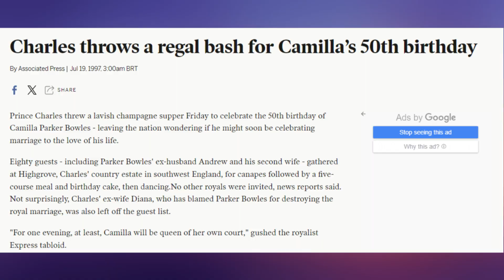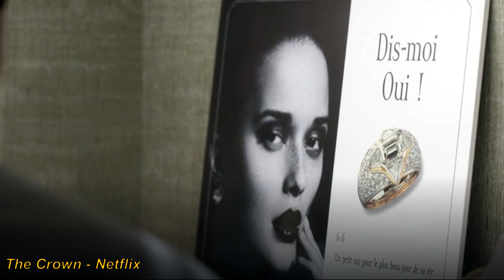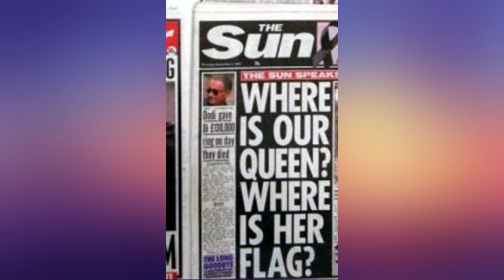Fato x Ficção na Última Temporada de The Crown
A sexta e última temporada de The Crown estreou na última quinta-feira.

A série da Netflix baseada na família real britânica mistura ficção com fatos reais e deixa dúvida em boa parte do público. Afinal, o que é ficção e o que é realidade? Um pouquinho dos dois?

No vídeo de hoje, os quatro primeiros episódios focados na Princesa Diana.

Vídeo: Relembre o que é Fato e o que é Ficção na Primeira Temporada de The Crown

Fontes:

How accurate is The Crown season 6? Sorting fact from fiction

Princess Diana and Dodi Fayed’s Last Night Is Memorialized on The Crown. Here’s What We Know

Haunted, in more ways than one”: A historian’s review of The Crown S6, part 1

Diana: Sua Verdadeira História em Suas Próprias Palavras - Andrew Morton

Diana: Crônicas Íntimas - Tina Brown.

00:00 Introdução
00:26 Episódio 1
04:25 Episódio 2
07:22 Episódio 3
10:28 Episódio 4